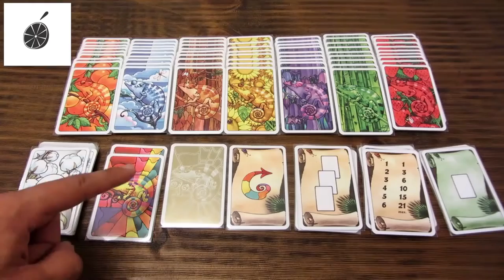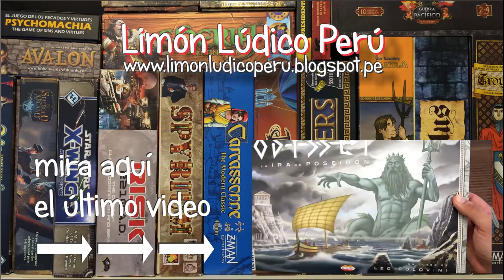T19 Tutorial: Simplemente Genial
Gracias a Devir Americas hago un rápido recorrido sobre este juego de Reiner Knizia. Rápido y divertido con reglas super simples y que se entienden al toque!.